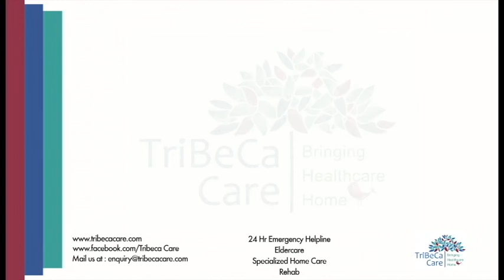Dr. Debasis Basu | Relationship between Type 2 Diabetes and OSA - Tribeca Care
7 out of 10 patients with diabetes suffer from unrecognized obstructive sleep apnea. The patient mainly tends to suffer from hypertension and obesity which can often lead to a sudden cardiac arrest. Using CPAP just for a day will help them in both diabetes and obstructive sleep apnea.